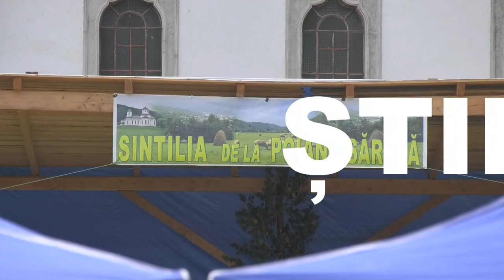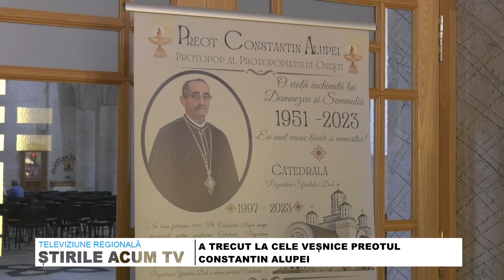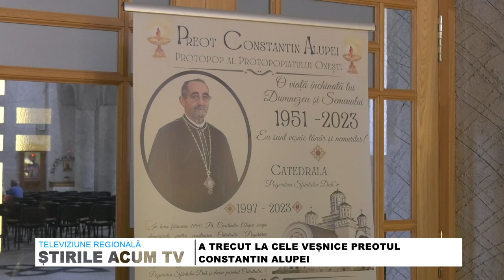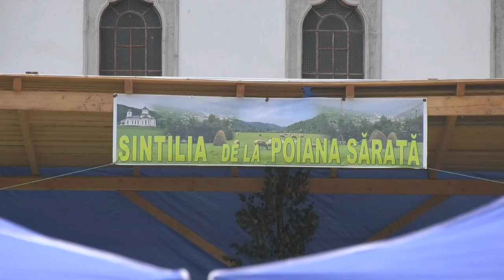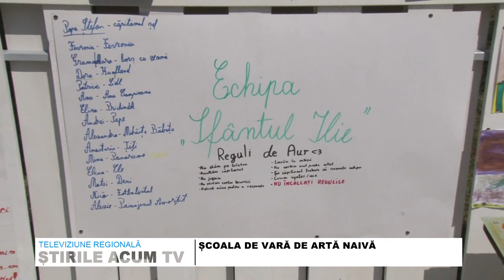STIRILE ACUM TV | 27 -28.07.2023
CARAVANA FILMULUI ROMÂNESC LA ONEȘTI

A TRECUT LA CELE VEȘNICE PREOTUL CONSTANTIN ALUPEI, FOSTUL PROTOPOP DE ONEȘTI

SÂNTILIA DE LA POIANA SĂRATĂ